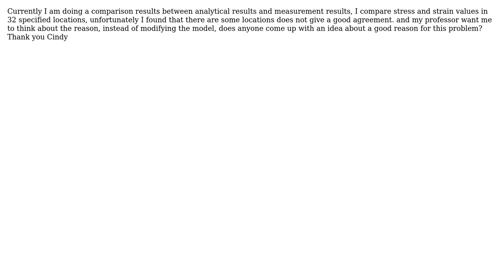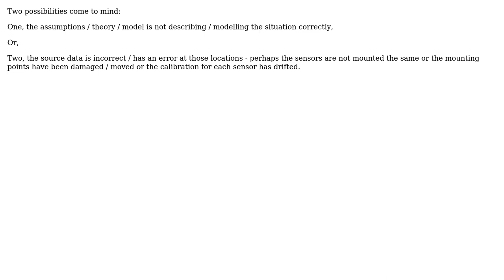What is a good reason if the data from analysis and measurement does not give a good agreement?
With thanks & praise to God, and with thanks to the many people who have made this project possible! | Content (except music & images) licensed under CC BY-SA | Music | Images & others | With thanks to user Solar Mike user Cindy.Karina9 and the Stack Exchange Network Trademarks are property of their respective owners. You are responsible for your own actions.